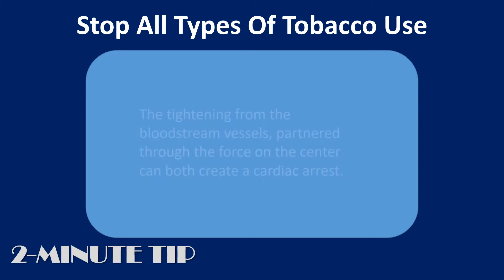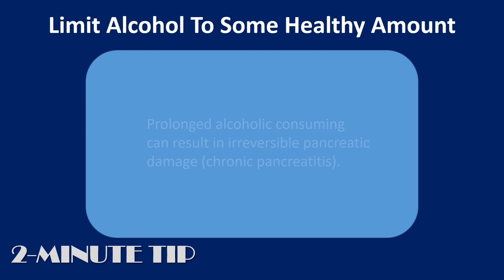Maintaining a proper Heart|Stop all types of tobacco use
Find out in this video Maintaining a proper Heart|Stop all types of tobacco use
Maintaining a proper Heart.

 Stop all types of tobacco use.
 The deadly carbon monoxide in tobacco smoke has additionally been associated with morbidity and mortality. It disrupts oxygen, so that your heart is pressured into offering additional oxygen to pay.
 The tightening from the bloodstream vessels, partnered through the force on the center can both create a cardiac arrest. The only method to stop this burden in your heart and shoot for a wholesome heart would be to quit smoking.

 Eat a healthy diet plan.
 Choose a diet that avoids saturated and transfat foods, for example steak, deepfried junk food and junk foods. It's also wise to avoid foods which are full of salt and cholesterol.
 Fish which contain omega3 essential fatty acids, for example spanish mackerel and salmon, can help to eliminate chance of a heart problem.

 Limit alcohol to some healthy amount.
 Alcohol can harm the heart by adding to high bloodstream pressure, stroke, and weight problems otherwise ingested in moderation.
 Furthermore, alcohol can result in elevated amounts of triglycerides. They are a particular type of fats that induce conditions for example pancreatitis.
 Prolonged alcoholic consuming can result in irreversible pancreatic damage (chronic pancreatitis).